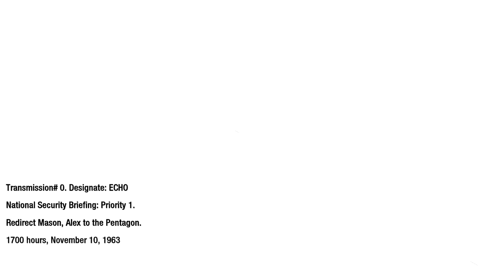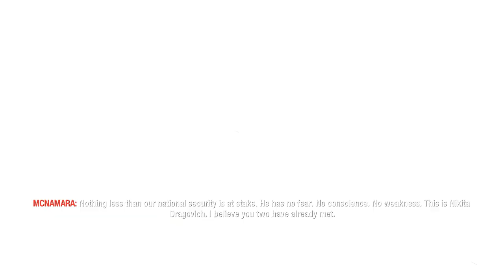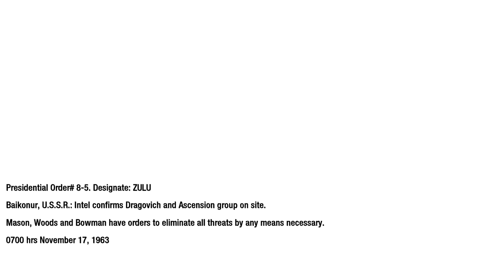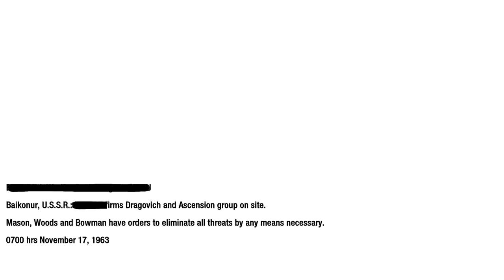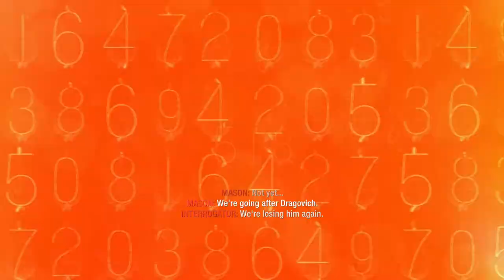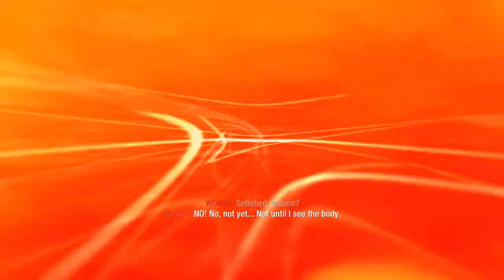Call of duty Black Ops Episod 3 - Mission 3!!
╔► Hello!!

╔►Salutare!!

╔►Comenzi Chat Livestream:

!donatie
!pc
!server
!steam